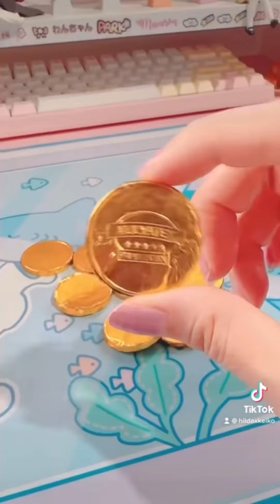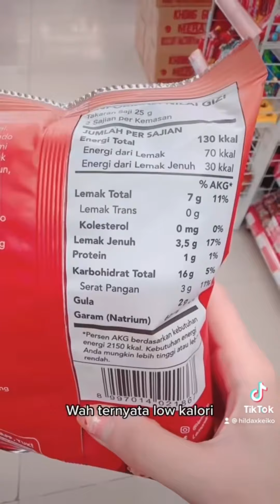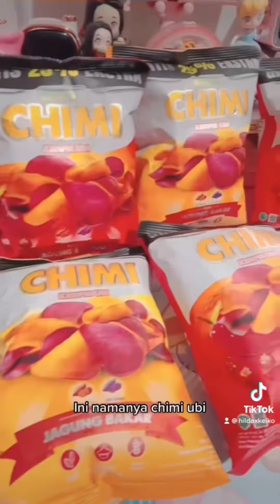TIKTOK COMPILATION | UNBOXING MAINAN | KAWAII AESTHETIC | HILDAXKEIKO